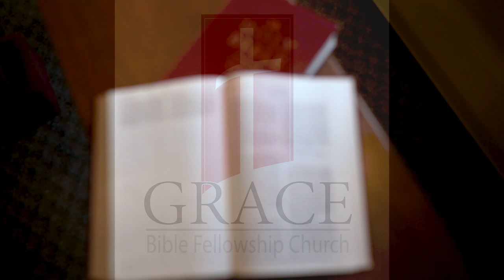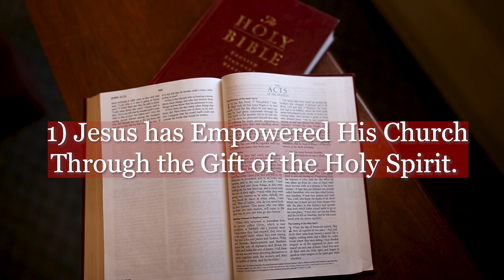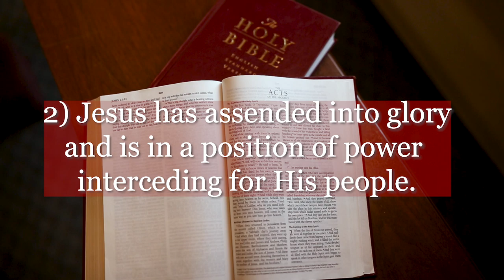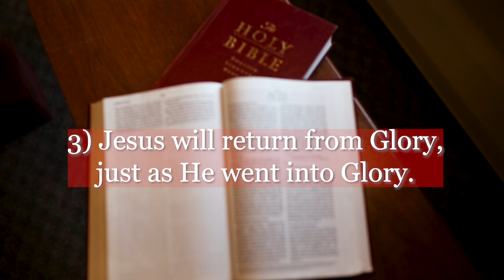“The Church Receives its Marching Orders” sermon by Pastor Ron Kohl Grace Bible Fellowship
This week we continue through our series "The Permanent, Prevailing Church." Pastor Ron preaches on Acts 1:6-11 and talks about three facts we see about the church. The first being that Jesus has empowered his church through the gift of the Holy Spirit. Then the next is Jesus has ascended into glory and is ina position of power interceding for His people. And finally, Jesus will return from glory just as He went into glory.

*Lyrics and/or musical arrangement may be different when compared to the Trinity Hymnal or Supplemental Song Book